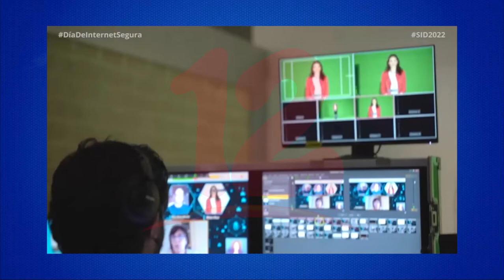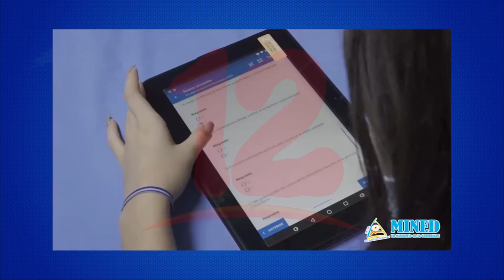El 8 de febrero de 2022 se celebra en todo el mundo el Día de Internet Segura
Noticias12Nicaragua El 8 de febrero de 2022 se celebra en todo el mundo el Día de Internet Segura, unicef Nicaragua brinda algunos consejos para padres en apoyo que sus hijos tengan una mayor experiencia de forma segura